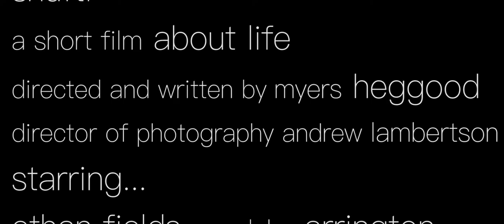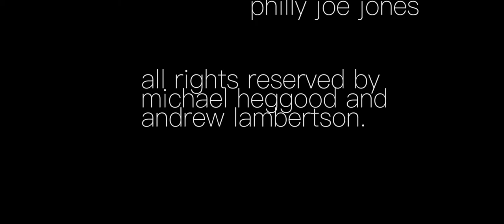Shufti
Filmed and edited by Andrew Lambertson
Written and directed by Michael Heggood